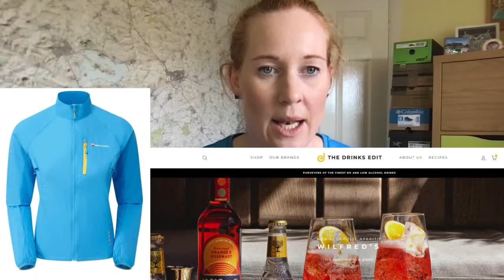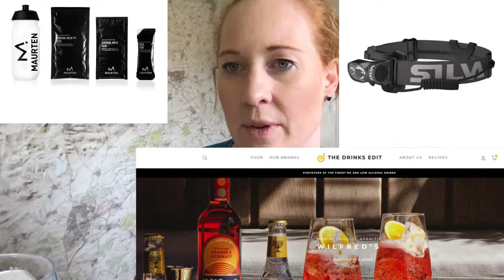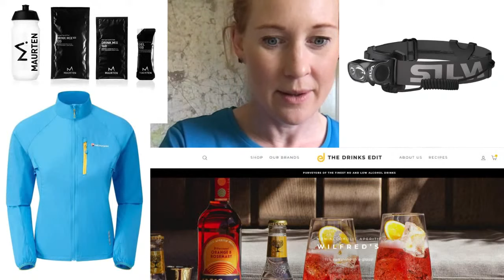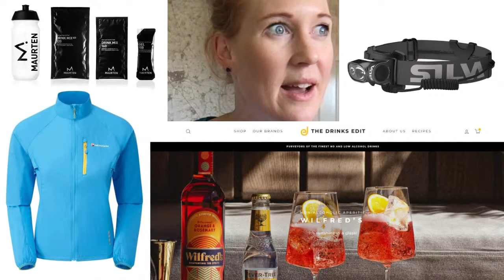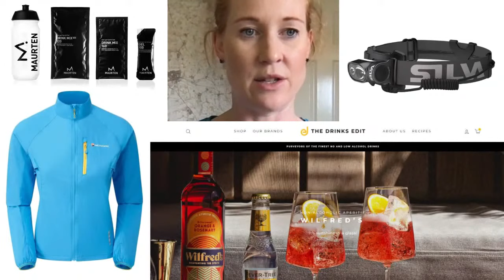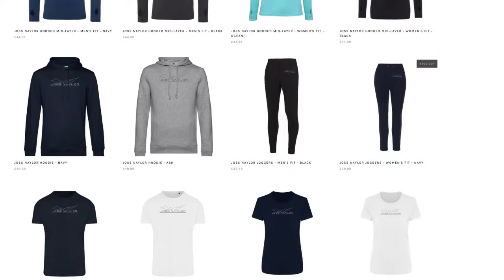COMPETITION! June - who has won £535 worth of trail & ultra running goodies? PLUS July prizes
Who has won the June 2022 competition worth £535? And what is up for grabs in the July prize this month? To enter the Wild Ginger Running monthly competition, scroll down.

Links to things I talked about in the live broadcast:
My shop for a WGR buff or Happy Trails t-shirt, my book The Ultimate Trail Running Handbook

This month’s Wild Ginger Running competition (June 2022) gave the lucky winner a chance to win
Silva Cross Trail 7XT headtorch £160
Maurten nutrition goodie bag £60
Montane Featherlite Trail Running jacket £75

Next month's competition (July 2022) worth £420
Joss Naylor clothing by Ascendency Apparel £100
Montane Speed Trail Pull-On Trail Running jacket £80
Ross Brannigan's book Running Adventures Scotland £20

Wild Ginger Running Patreons also get exclusive freebies, discounts, films and training plans, their own special Facebook group and Strava Club, plus automatic entry into my monthly competition to win £400’s worth of trail and ultra running gear. There are only about 100 Patreons so the odds on a win are way better than the lottery. What is not to like? Do it do it.